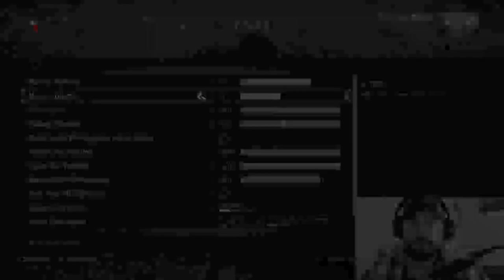Salty Ranked Grind - Ranked Duels [For Honor]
Screwed around in my placement matches losing 3 or 4 of them dropping me to Gold 4! Seems harsh for having always been in high Diamond. So we will grind the points and complain the whole way :). Also, this was taken from my Twitch stream so if you haven't already, please, head over there and drop a Follow for more content! I stream 3 days a week.